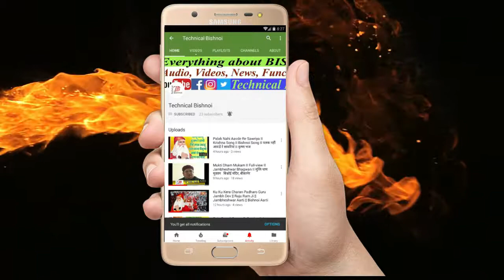Bishnoi Woman Performing Aarti (Prayer) At Bishnoi Temple || Govind Ram Bishnoi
Here are the glimpse from BISHNOISM.
We from Bishnoism providing you best quality videos of Bishnoi Community. All videos like Songs, Bhajan, Sakhis, Aarti and spiritual videos are uploaded on this channel.

👉👉 You can Donate us for social cause like Plant Trees, Feeding Birds/Deers, Environment Cleaning, PhonePe/GooglePay - 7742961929 👈👈

हमारे साथ जुड़ने के लिए नीचे दिए गये लिंक पर क्लिक करें ||

Ownership :- "Bishnoism"
Note : This Video Not reused Content.
Owner :- Bishnoism on YouTube channel.

                               || धन्यवाद ||